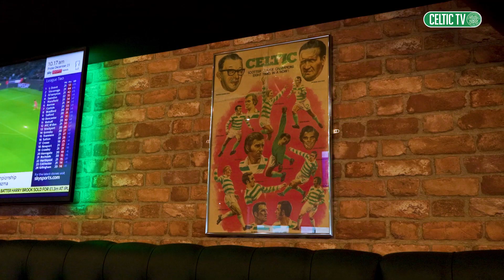Support the young Hoops at Paradise | Celtic B v Rangers B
Close out the year at Paradise as the Celtic FC B Team go head-to-head with Rangers B at Celtic Park on Friday, December 30 (KO 2pm).

You can be there to show support for the young Celts with tickets on sale now, priced at £10 for adults and just £5 for concessions, available to buy online until 12noon on matchday ➡️

Tickets are also available to buy in person from the Ticket Office until 2pm on December 29, the day before the game. Click HERE for the Ticket Office opening hours over the festive period.